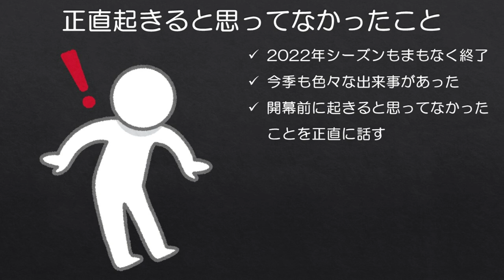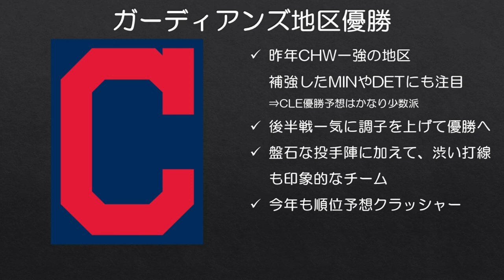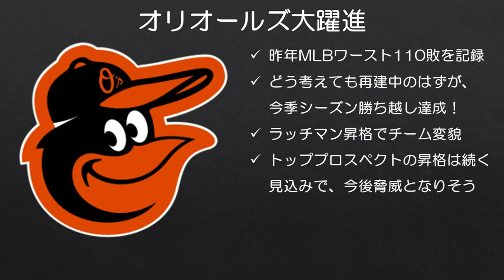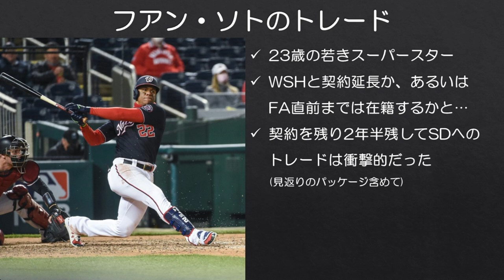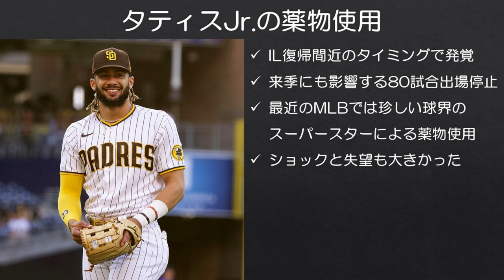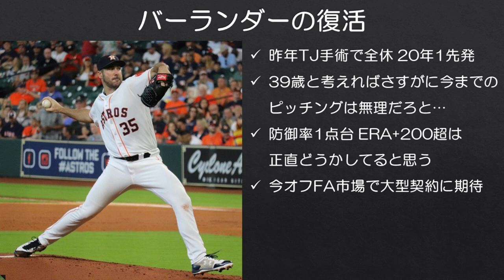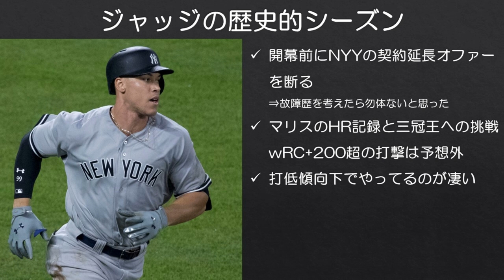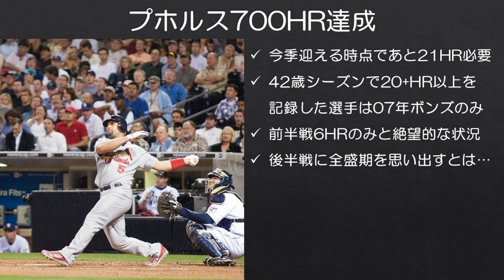【MLB】今年起きると思ってなかったことを正直に話す。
プホルス700HR達成の瞬間は震えました。

■訂正
使用したソトの写真は実際にはこちらです。申し訳ございません。